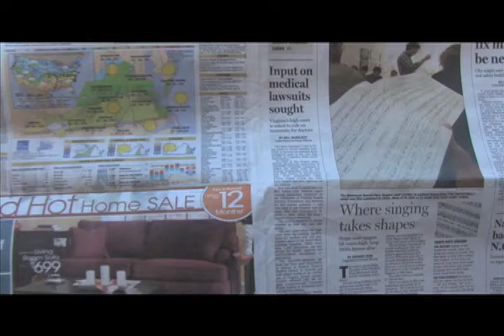A Good Day